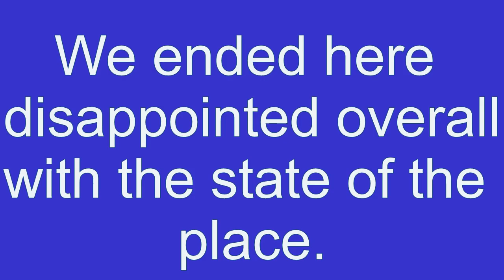Coron Busuanga. Palawan Philippines holiday travel.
Epic boat trip and Snorkeling with trip to Maquinit pools. We leave disappointed. Coron is the town on Busuanga island. Coron island is a boat trip from Coron port on Busuanga